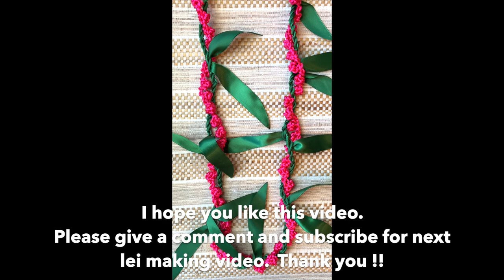How To Make Crochet Rosebud Lei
This video is about how to make this cute 'Crochet Rosebud Lei'. You can make this beautiful lei with different colors. I hope this video can be helpful. Easy tutorial and show you step by step.

The materials for this 42” lei is 2mm hot pink rattail 30 yards. And I use crochet hook size H/8-5.00mm. You also can use 4-ply yarn any color you like. It will be beautiful, too.

I hope you enjoy the video. Let me know if you have questions. Have a blessed day!!